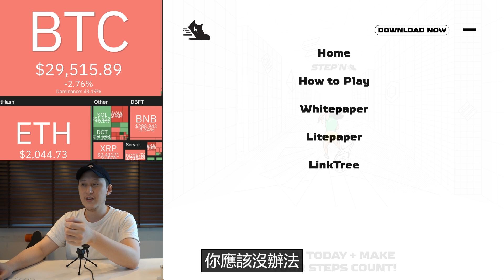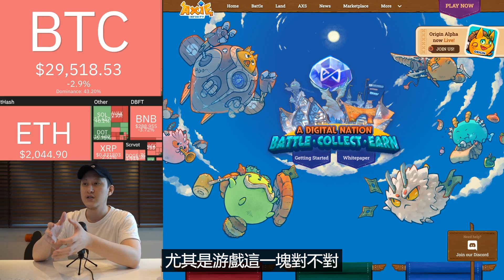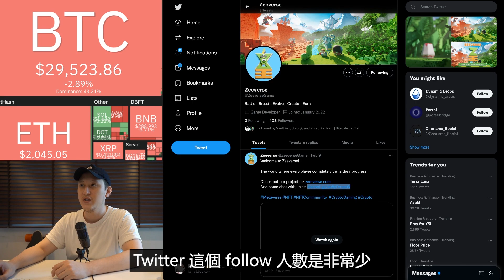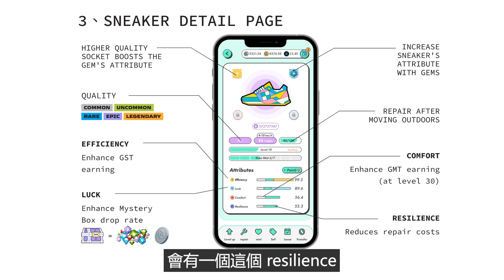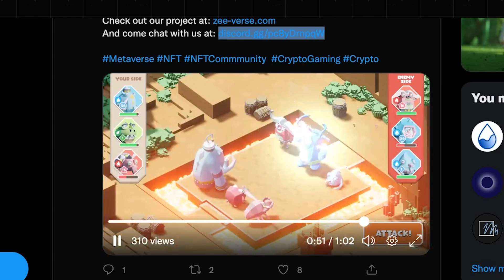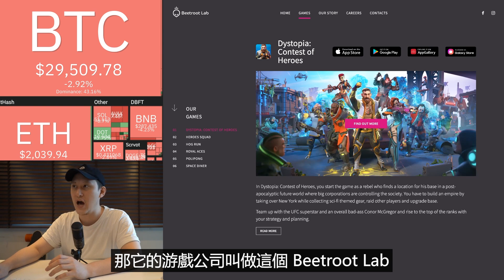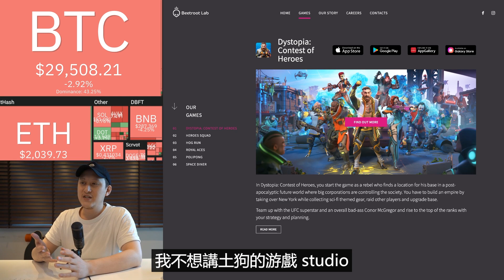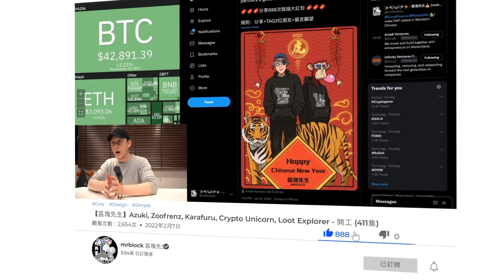Zeeverse - 結合了 AXIE + STEPN + 元宇宙的模式 (442集)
【區塊先生】Zeeverse - 全新 GameFi 經濟模型 (442集)